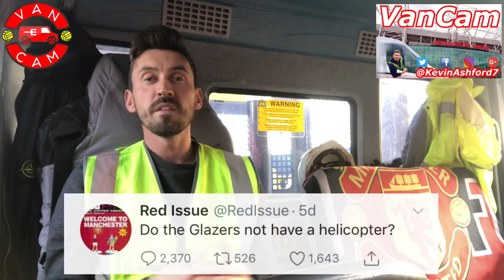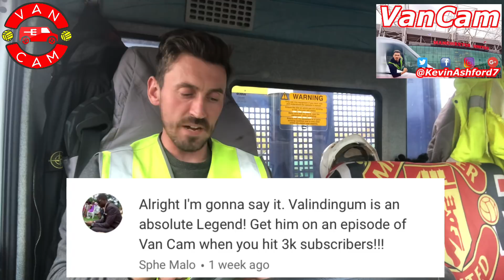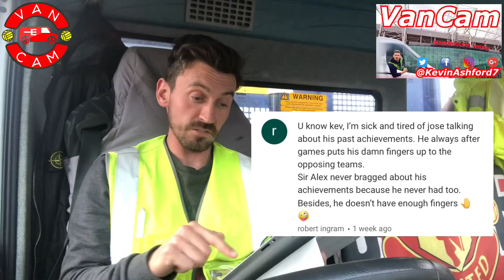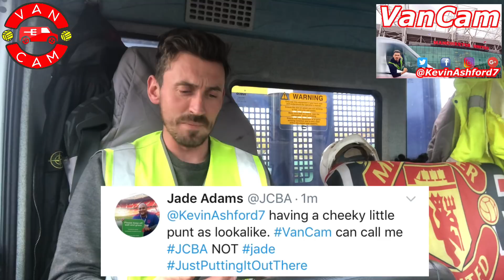VanCam™️: Lukaku Better Than Ronaldo? | Why Does Jose Love Fellaini? | CockStroker of The Week ✊🏻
Is Lukaku better than Ronaldo? Somebody actually said that !

In this weeks show .

- Fellaini Watch
- CockStroker of The Week
- Your Comments

Thanks to everyone who has subscribed and stayed loyal to this VanCam nonsense, without you, I’d just be a dick who talks into a camera and uploads videos to YouTube who nobody watches !

Nice one.

Kev